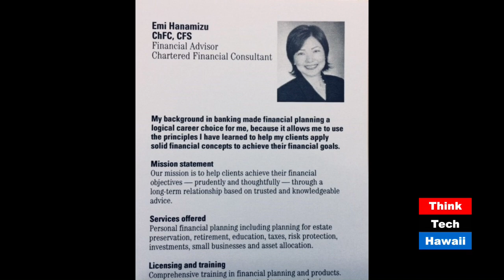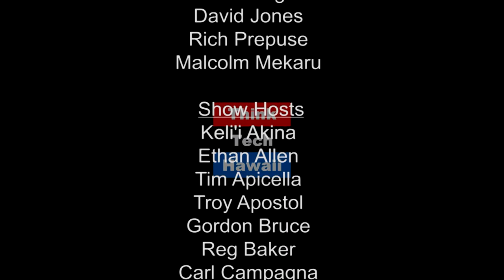Advanced Planning Advisor for an Eternal Resting Place in Hawaii (Konnichiwa Hawaii)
This show will be broadcast in Japanese :この番組は日本語での放送です。

In this all Japanese broadcast host Yukari Kunisue interviews Ms Emi Hanamizu who became an advanced planning advisor after many years of financial and inheritance advising.  今回の放送は、銀行で長年相続プラ二ングを担当後に、キャリアチャンジで「終活」のお手伝いのAdvanced Planning Advisorをされている花水恵美さんにお話をうかがいます。  The host for this episode is Yukari Kunisue, PhD.  The guest for this episode is Emi Hanamizu.